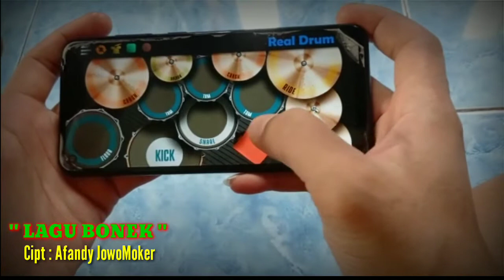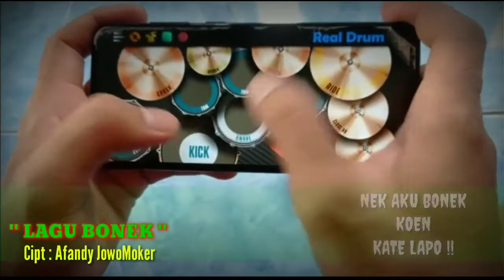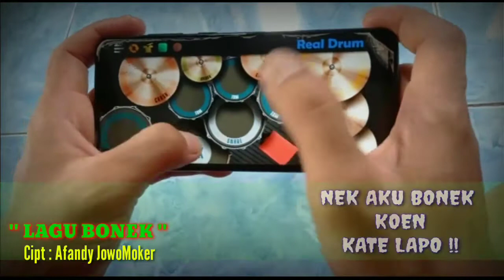REAL DRUM LAGU BONEK ( lagu ciptaan sendiri )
Song  :  Lagu Bonek
Cipt   :   Afandy JowoMoker